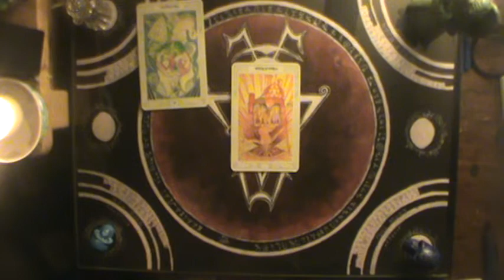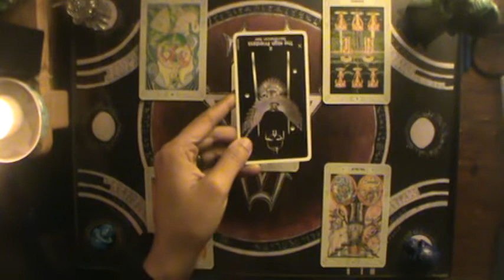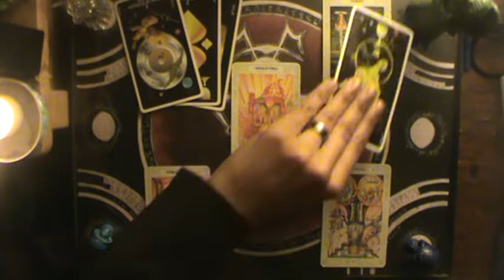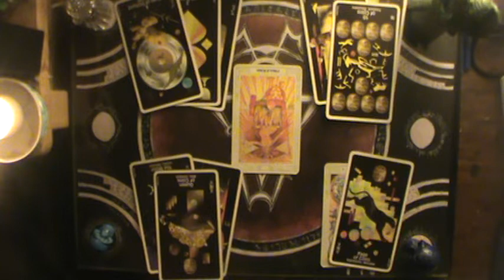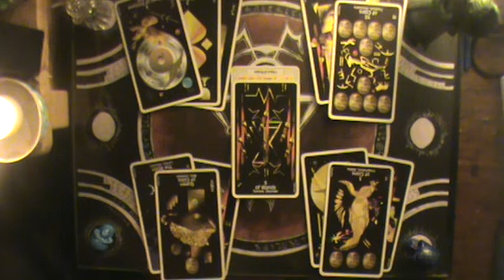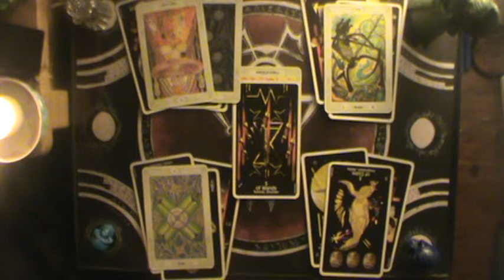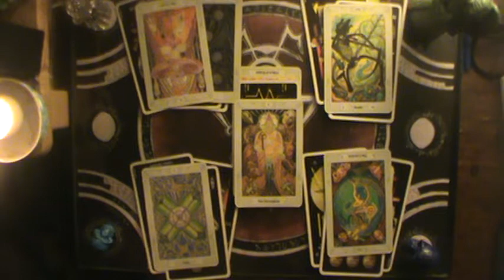♌ Leo Prediction reading 2020